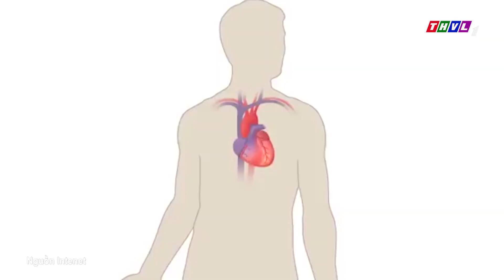THVL | Dr. Khỏe – Tập 55: Trái dứa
Dr. Khỏe – Một chương trình người thật tương tác với nhân vật hoạt hình 3D hoàn toàn mới lạ, vui tươi, hấp dẫn. Những câu chuyện hài hước, bất ngờ cung cấp những kiến thức bổ ích để bảo vệ sức khỏe cho mọi người. Hãy cùng đón xem Dr. Khỏe lúc 19h40 từ Thứ Hai đến Thứ Sáu hàng tuần trên kênh THVL1.